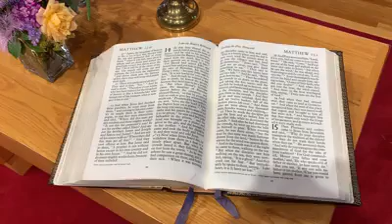Leland Community United Methodist Church Summer Church Worship 7-26-2020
Pastor Daniel Hofmann
Scripture: Matthew 14: 22-33
Sermon: Safe and Secure From All Alarms